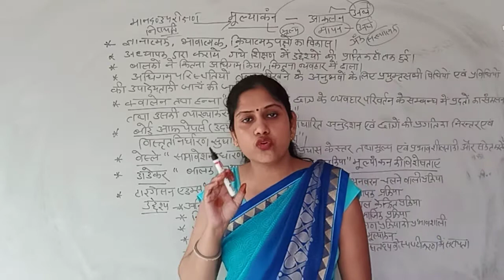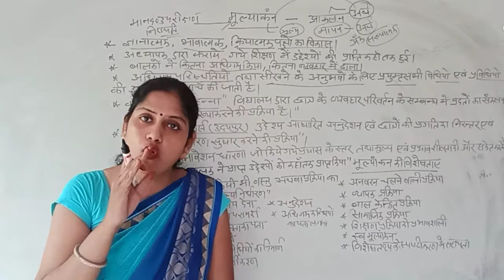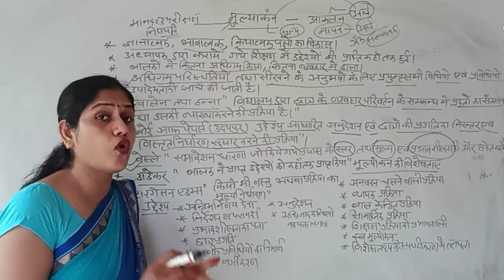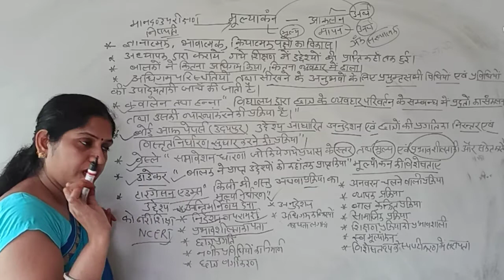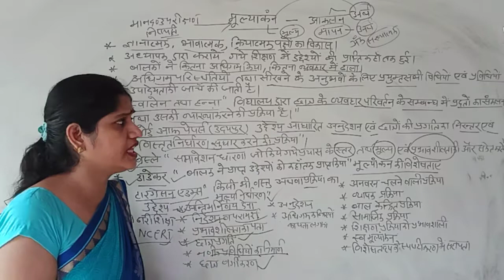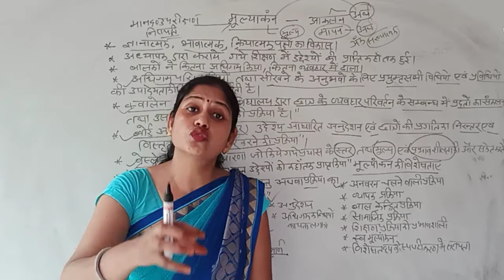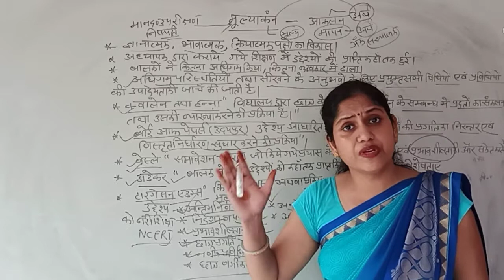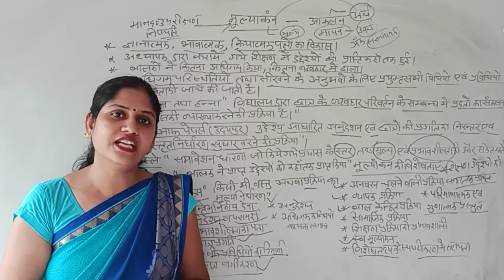मूल्यांकन_अर्थ_एवम्_परिभाषाएं | paper 9 | B.Ed. 2nd Year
मूल्यांकन एक व्यापक प्रक्रिया है। सम्पूर्ण शिक्षा प्रणाली का महतत्वपूर्ण अंग हैं।मूल्याकंन के अंतर्गत किस सीमा तक उद्देश्य की प्राप्ति हुई ,देखा जाता है।